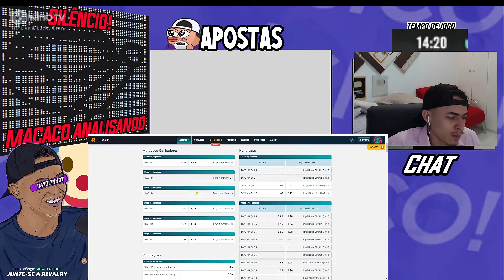Mucalol farpando o Baiano